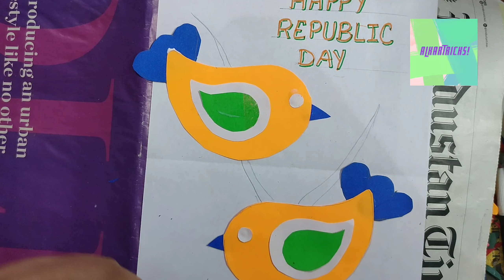REPUBLIC DAY ACTIVITY - PT -3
Happy 75th Republic day to all! 🇮🇳🇮🇳🇮🇳

इस आज़ादी के जश्न पे आओ सब मिलके अपने देश को और बुलंदियों की ओर लेके चले|

On this occasion of pride, let's take India even higher!